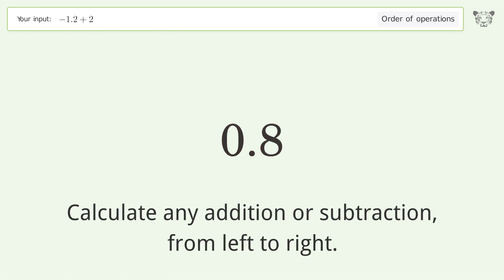Master Order of Operations: Solve -1.2+2 Step by Step!